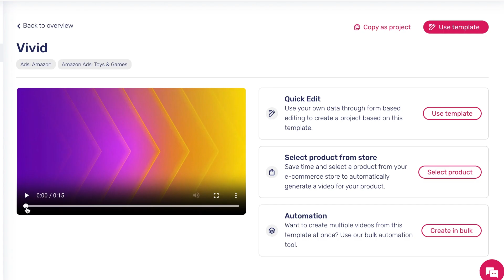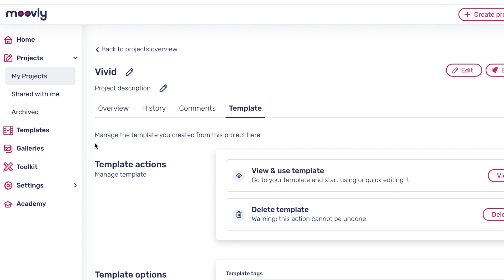Moovly - How to edit a template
🚀✨ Dive into the world of creativity with Moovly's newest tutorial - "How to Edit a Template." Whether you're a seasoned pro or just starting your video editing journey, this step-by-step guide will empower you to craft stunning videos with ease. 🎬🌈
From customizable templates to advanced editing techniques, discover the secrets to unlock your creative potential! Let's make every edit a masterpiece! 🌟👩‍💻👨‍💻